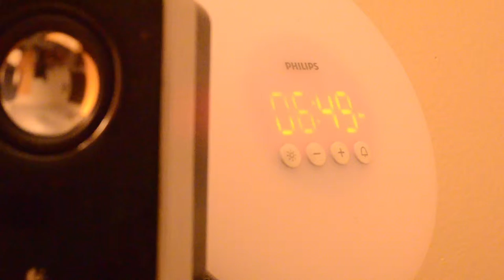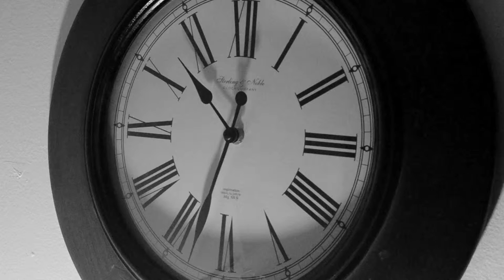Analog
Some may argue that new technology has become faster, lighter, smarter, and overall better than its predecessors. That may be true, but this short film shows the simple joy of using an analog camera that digital technology can no longer provide.

Arabesque No. 1 (Debussy)-Relaxing Piano Music
Cut to Black-Lemaitre